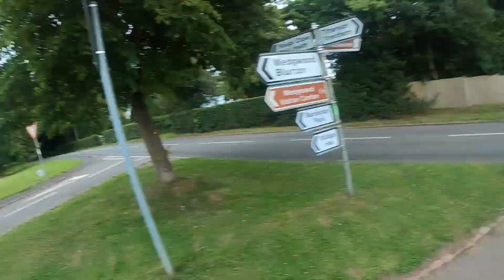barlaston downs mtb loop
quick evening loop of one of my local trail